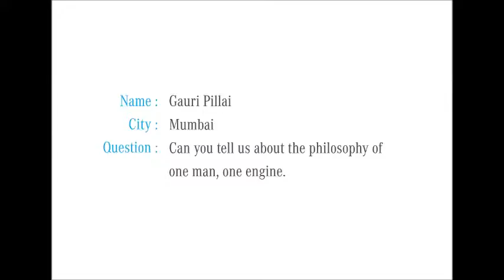Can you tell us about the philosophy of one man, one engine MercedesDialogues 480p